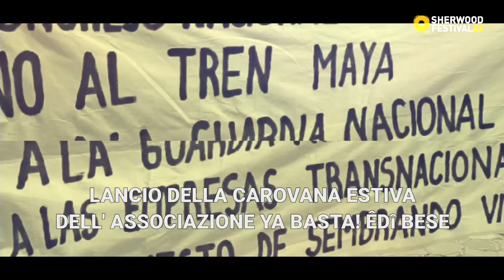17.06.22-Sherwood Festival 22 | “El Mexico profundo in difesa della terra”